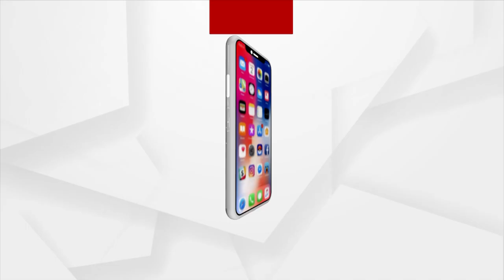Anasara Rituals: Special Rituals To Be Observed On Trayodashi Tithi In Puri Srimandir